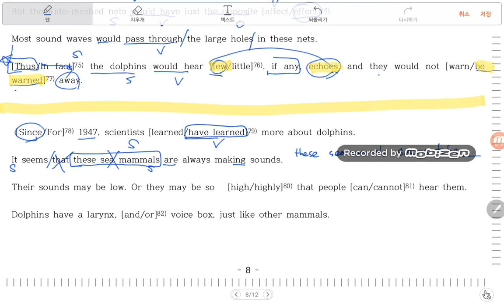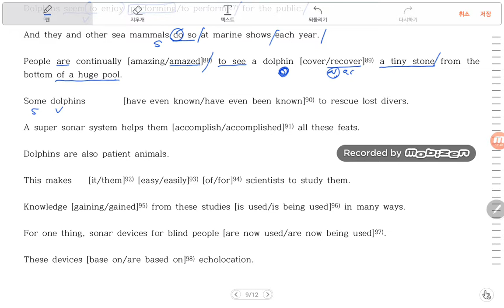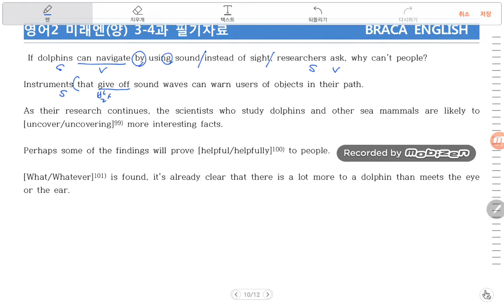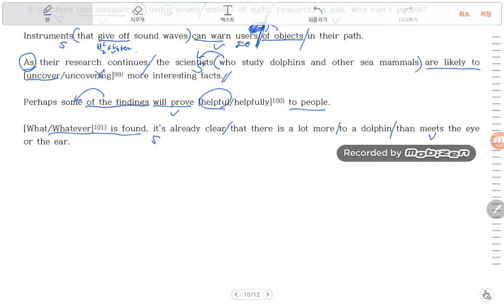영어2 미래엔(양) 4과 ㅡ 3